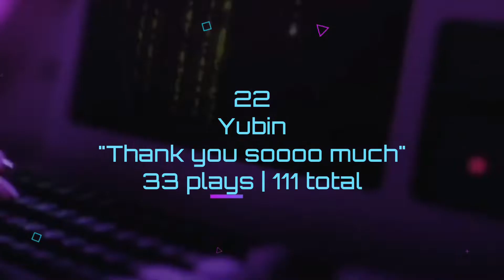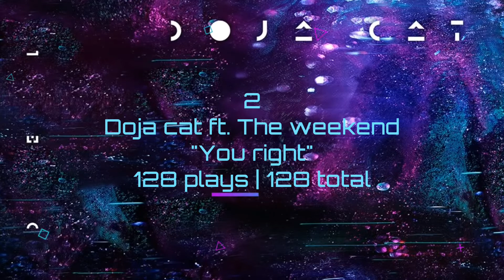MOST PLAYED SONGS OF THE MONTH "OCTOBER"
hey guys this is my most played songs of the month video again...re-uploaded tho because some assholes aka armys reported my video and i couldn't even post for a whole week...